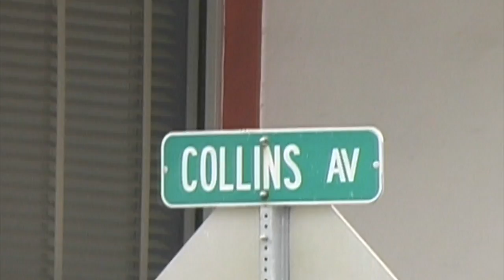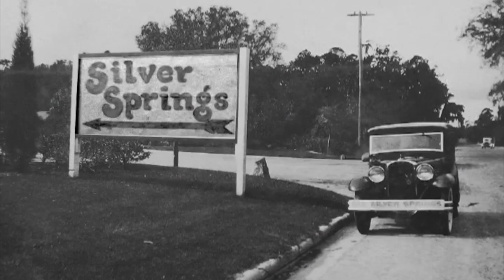Patrick Smith's Florida - A trip down Memory Lane.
Patrick Smith takes you along as he describes a trip he took through Florida with him family in 1933. They saw a Florida that once was, is no more, and never again will be.

This scene is from the award winning video, Patrick Smith's Florida: A Sense of Place.